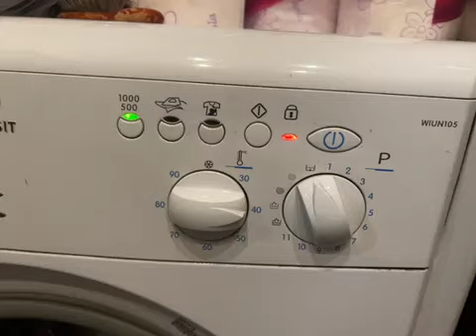Indesit Wiun 105 Подскажите , не было такого примера , я пр...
Indesit Wiun 105  Подскажите , не было такого примера , я правильно определяю код ошибки - f08?